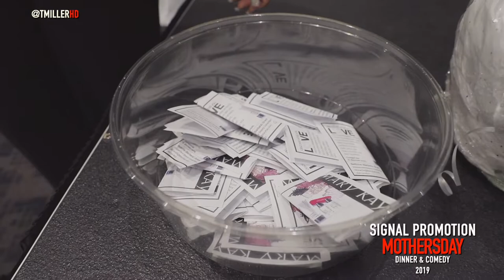SIGNAL PROMOTIONMOTHERSDAYDINNER & COMEDY